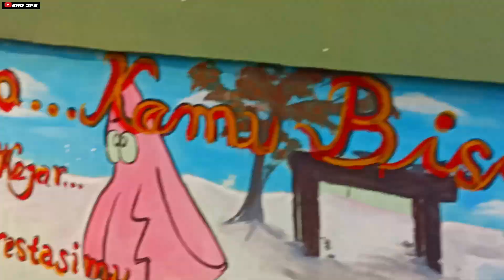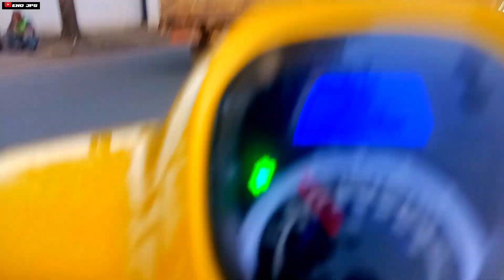HEBOH BERAKSI KEJAR LAYANGAN UNIK DI TENGAH KOTA !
hallo teman-teman kali ini bg enojps berburu layangan besar di lokasi pusat kota.aksi kali ini sangat menegangkan penuh dengan aksi perburuan yg seru/dan alhasil lihat apa yg bg enojps dapatkan sangat luar biasa!